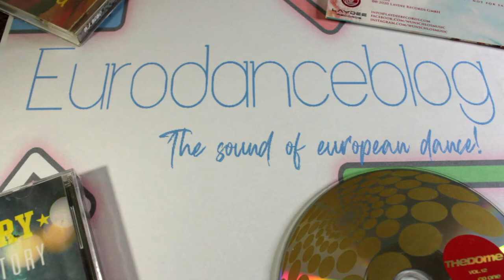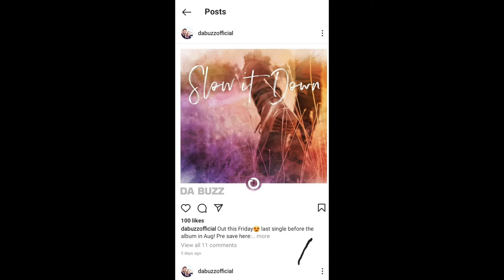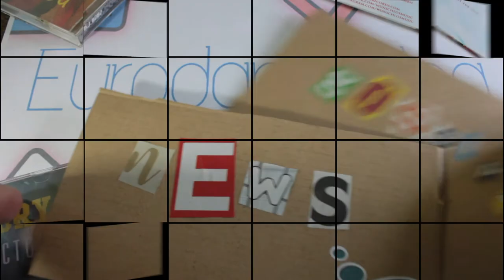Eurodance Blog News - Ellie White, Agnes, Ingrid Simons, Billy Moore, Da Buzz, Fragma.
Check the videos here ⇩⇩⇩

ATTENTION !! The video contains some flickering and flashing images, that some viewers may find disturbing.